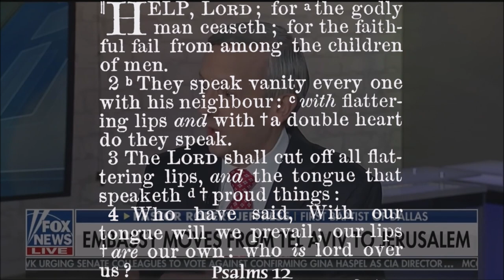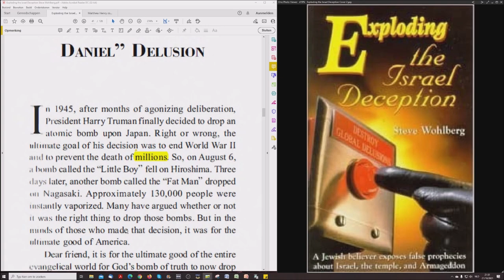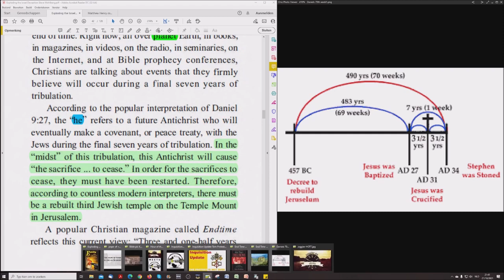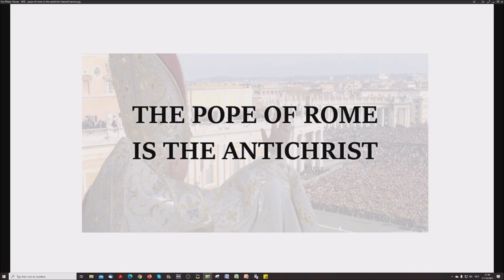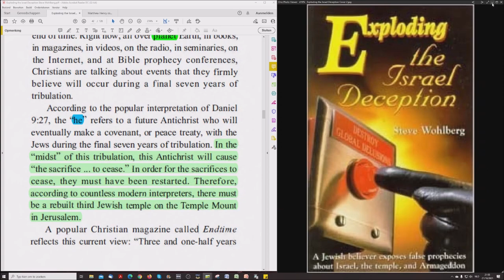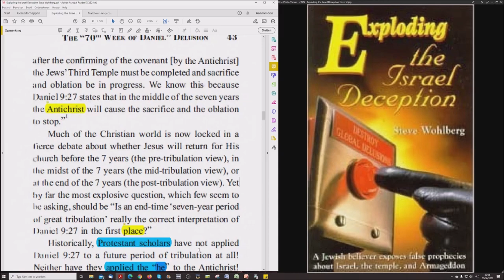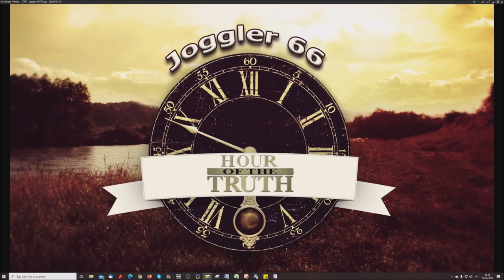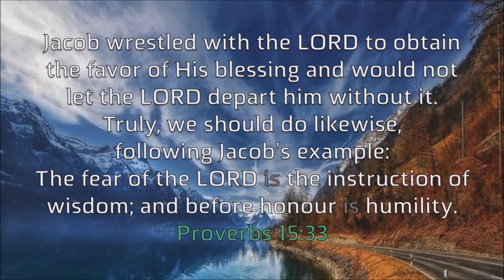Exploding The Israel Deception: The "70th Week Of Daniel" Delusion #1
1. Wrestling with an Angel

2. A new Look at Jesus Christ

3. The shocking Principles of Two Israels!

4. "Choice" and the Chosen Nation

5. The "70th Week of Daniel" Delusion

6. The Divine Divorce

7. When the Wall came Tumbling Down

8. 1948 - An "Unsinkable" Doctrin?

9. Titanic Truths about the Temple

10. When the River Euphrates Runs Dry

11. Frogs, Fables and Armageddon

12. Thunder from Heaven's Temple

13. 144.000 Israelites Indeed